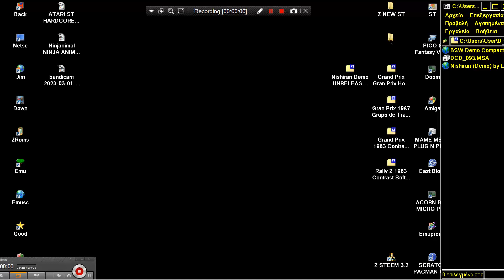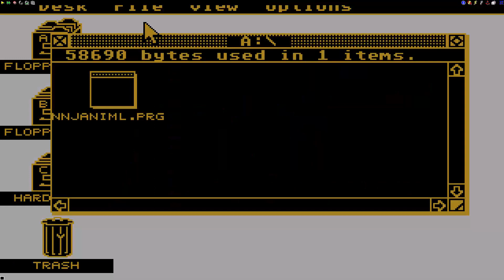ATARI ST Nishiran Game Demo PREVIEW PROBLEM UNRELEASED L'Association Francaise Des Editeurs Endormis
ATARI ST Nishiran Game Demo PREVIEW PROBLEM UNRELEASED L'Association Francaise Des Editeurs Endormis. BELOW THIS PARAGRAPH,YOU FIND MY FRIENDS YOUTUBE CHANNELS THAT HAVE VERY INTERESTING,RETRO VIDEOS,LONGPLAYS,EMULATION,MOVIES,MARTIAL ARTS ELEMENTS AND OTHER GOODIES.PLEASE VISIT THEIR CHANNELS :

1) "GAME DEVELOPER" (GAME INTRO)
2) "GAME PUBLISHER" (GAME INTRO)
3) "MENU" DEVELOPER" (FOR ATARI ST GAMES - WHEN THE MENU STARTS)
4) TEAM WHO "CRACKS" GAME (INSIDE DECOMPACTER FROM ATARI ST OR IN THE AMIGA CRACKTRO)
5) VERSION OF UTILITY "CRACK TEAM" USES (AFTER GAME SELECTION IN MENU IN ATARI ST)
6) PROGRAMMER(S) WHO PROGRAMMED GAME (GAME START SCREEN, AND SOMETIMES EVEN IN "HIGH SCORE TABLE".

1) THE GAME EXISTS IN ONLY ONE VIDEO UPLOAD BUT THE UPLOADER "TALKS CONTINOUSLY",THEN THIS IS USELESS FOR ME AND I UPLOAD THE SAME GAME WITHOUT SPEECH
2) IF ANOTHER GAME UPLOAD (ONE ONLY VIDEO) IS FROM EXTERNAL "BAD" CAMERA WITH BAD SOUND,THEN I UPLOAD IT,AGAIN BECAUSE THE OTHER VIDEO IS USELESS...ETC ETC.WELL,FOR ME THESE GAMES ARE NOT "EXISTS" ON YOUTUBE
3) ALSO IF THE GAME HAS "FAKE" MUSIC SUCH AS FOR HYPOTHETICAL EXAMPLE OF "PACMAN" WHICH IN THE VIDEO YOU HERE INSTEAD GAME AND SAPLES "SAMANTHA FOX",THEN THE GAME IS USELESS,AGAIN,FOR ME.

INTERESTING